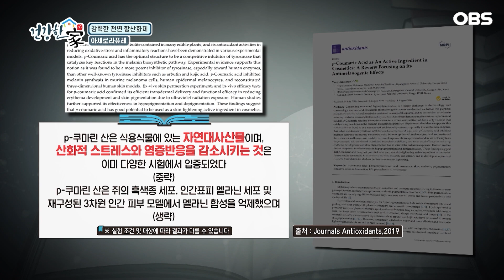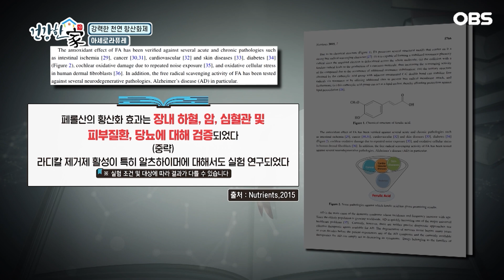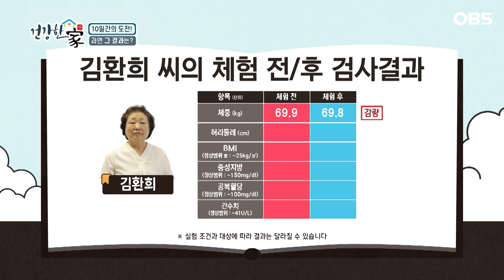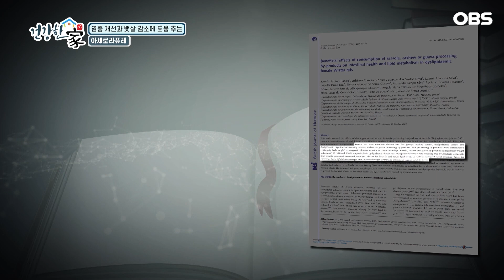[건강한 家] 조산으로 인한 폭식과 염증! '이것' 먹고 건강해지자!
[건강한 家]비만은 만성질환의 씨앗! … 더 젊어지고, 건강해지는 비결은?

[만성질환의 씨앗! 뱃살을 타파하라]

미의 기준은 바뀌어도 건강의 척도는 바뀌지 않는다!
더 젊고 더 건강하게 인생 후반전을 준비하자
건강 꿀팁과 핵심만 정리한 선택이 아닌 '필수 시청 방송'
모든 건강의 해결책 '건강한 家'에서 확인해 봅시다~!